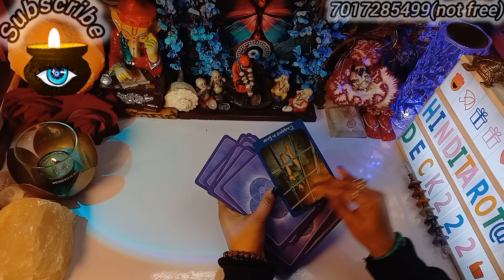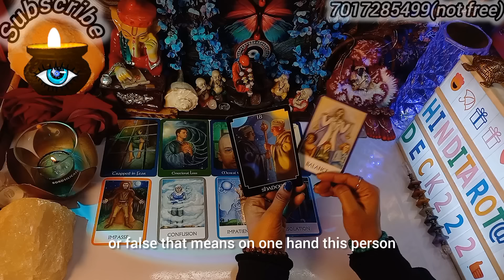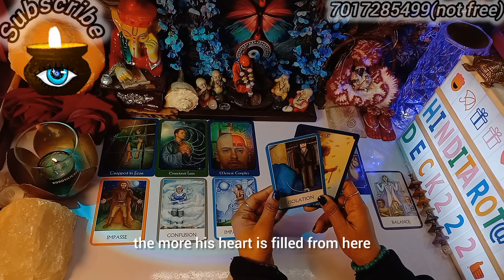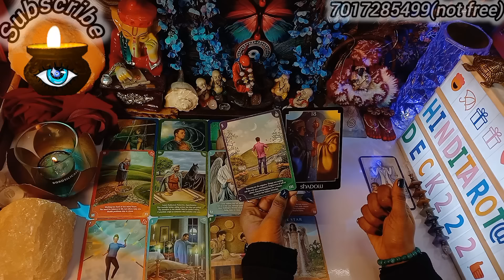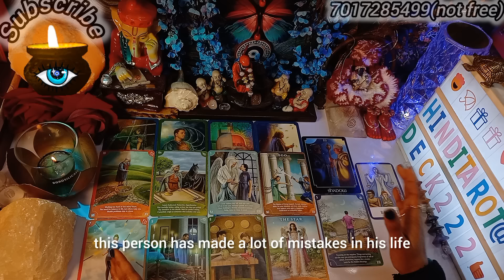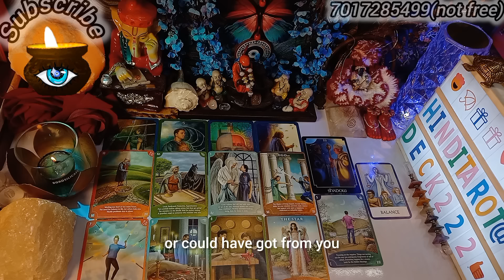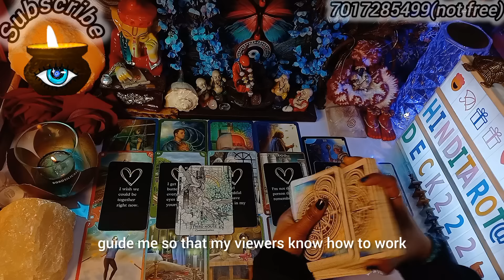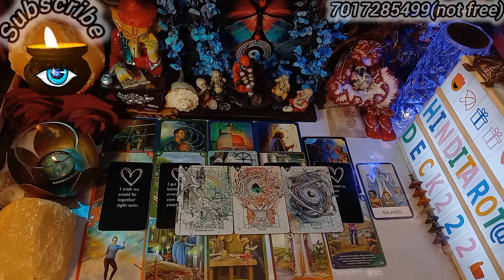SUBHA SE AB TAK UNKI SOACH🤔HIS/HER CURRENT FEELINGS HINDI TAROT CARD READING || HINDITAROTDECK222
🦋⭐️Hello everyone!!

WATCH ANOTHER VIDEO👇👇
👉JINKA KHAYAL APKO ATA HAI UNKE MUN ME APKO LEKAR KYA HAI🕯️500%CLARITY CANDLE WAX READING HINDI TAROT
👉JINSE AAP PYAR KERTE HO UNKI SAARI ASLIYAT AAPKE SAMNE🤔CURRENT FEELINGS HINDI TAROT CARD READING 222